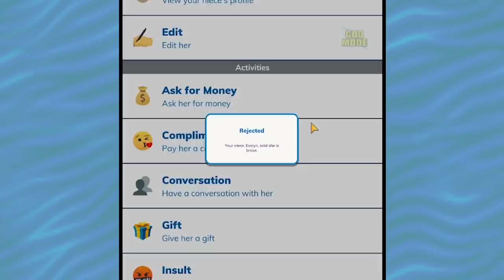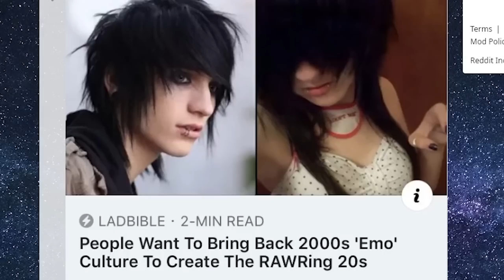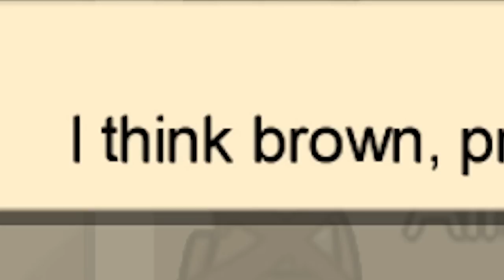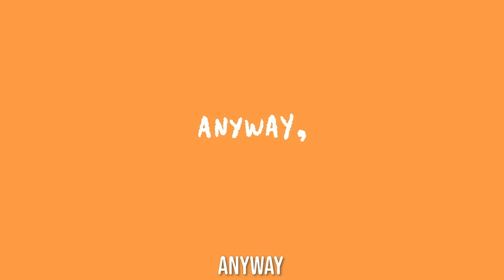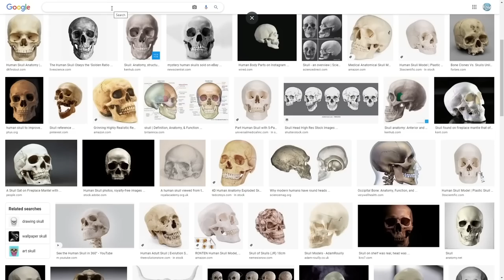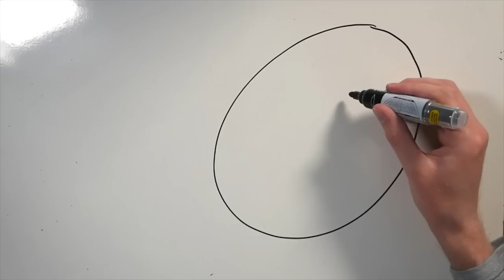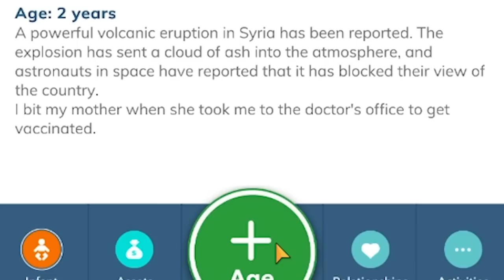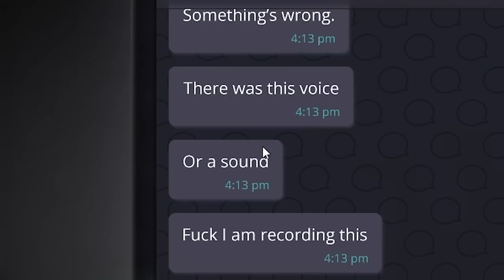Call Me Kevin phrases that shouldn't be taken out of context